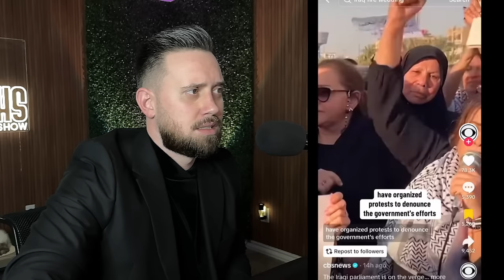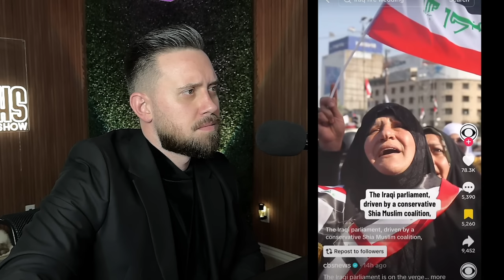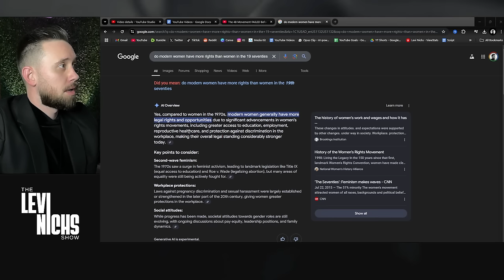The 4B Movement Just Got WORSE!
📅 New Videos Everyday @ 1 PM & 4 PM CST